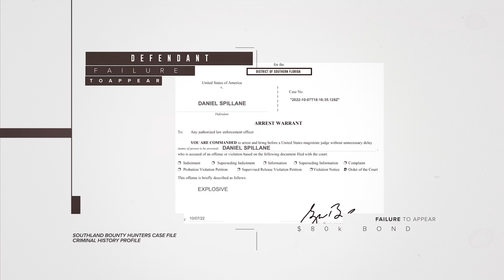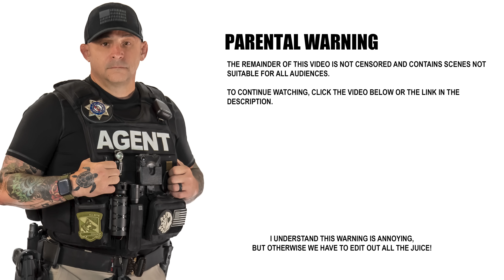Mom Went To Jail For Her Son